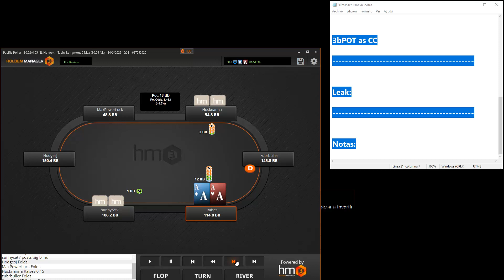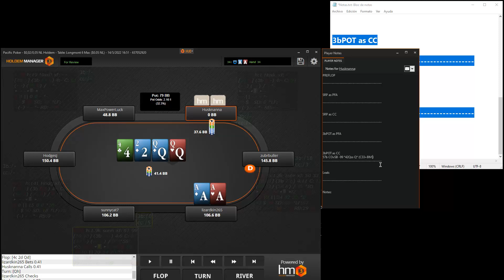Sistema de Noteo